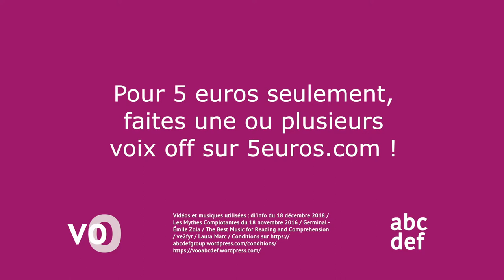Pub voo 30 secondes en français - Pour abcdef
En attendant d'avoir la chaîne dédiée, je publie ma pub ici.
En passant, Joyeux Noel à tous (et à toutes aussi !)